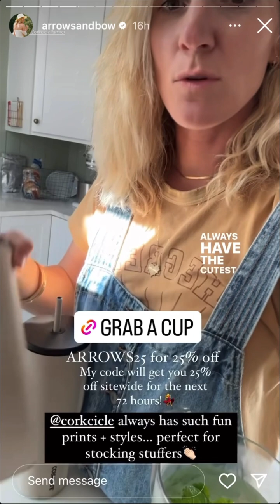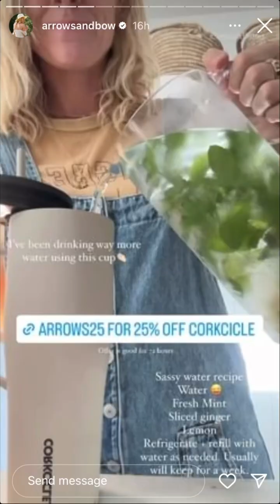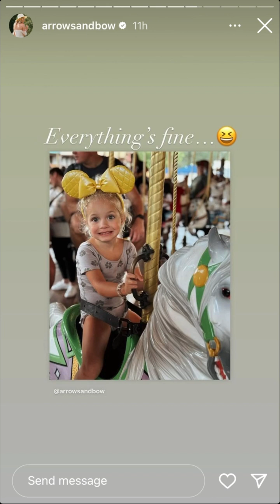ArrowsandBow - 11.13.23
finding joy in the in-between✨
playing designer on an island with the Dino + 4 babes.
Author: Designed to Last
Stay @joieinn 🍊 Shop @thefoxmercantile